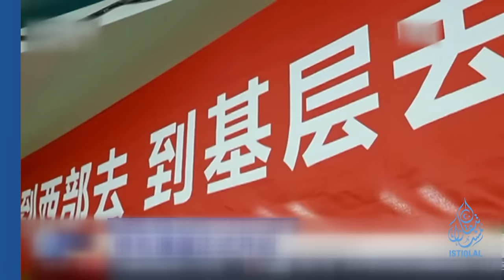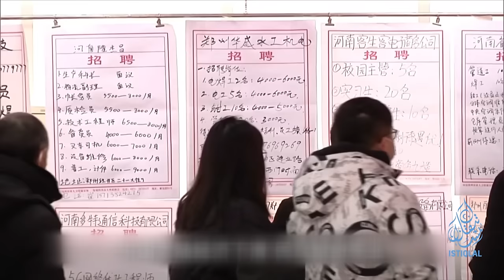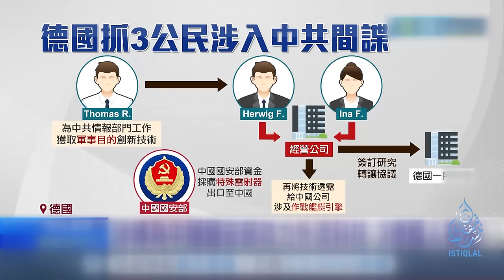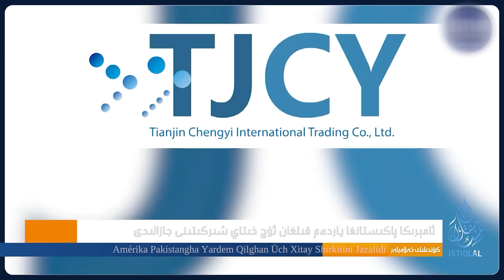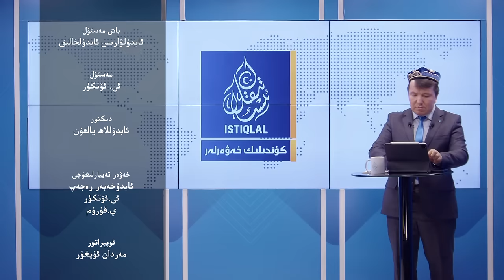ئىستىقلال كۈندىلىك خەۋەرلىرى |2024.4.23| خىتاي ئاققۇنلىرىنى كۆچۈرۈشتە رېكورت يارىتىلغان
ISTIQLAL KÜNDILIK XEWERLIRI |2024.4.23| XITAY AQQUNLIRINI KÖCHÜRÜSHTE RÉKORT YARITILGHAN